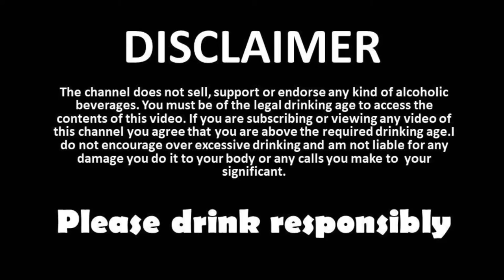Hoegaarden beer review India |How to drink Hoegaarden white Beer ?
Hoegaarden beer review | Hoegaarden white Beer

The Original Belgian Wheat Beer. Almost 600 years ago in the Belgian village of Hoegaarden, a band of monks experimented by adding oddball botanicals from halfway around the world to their traditional wheat beer. Our recipe, inspired by their creation, is a beer with a refreshing flavor and captivating aroma, unlike any in the world. Let the refreshing citrus and earthy coriander alleviate the stresses of modern living and whisk you to another place entirely. You might call it divine inspiration... we call it Hoegaarden.